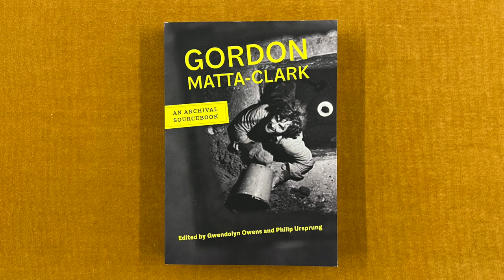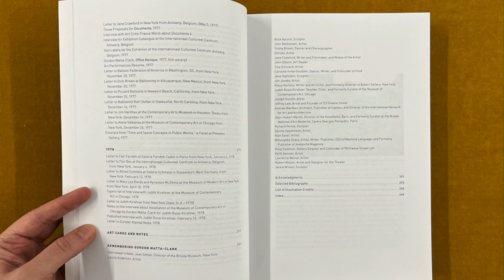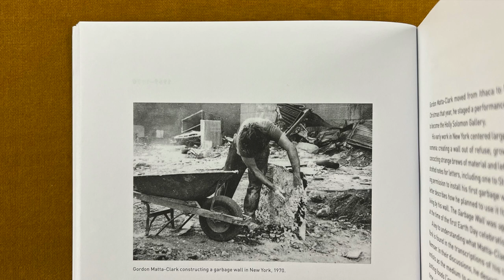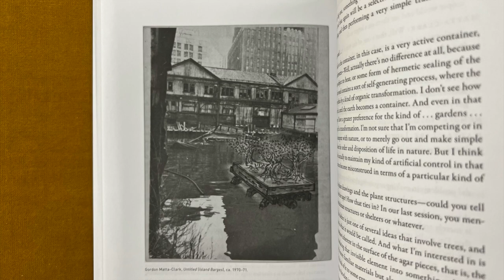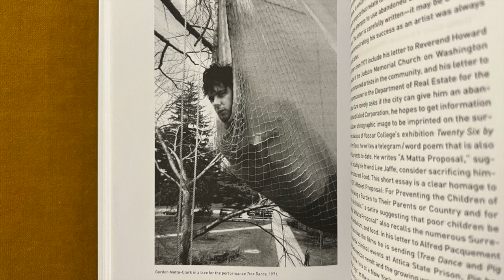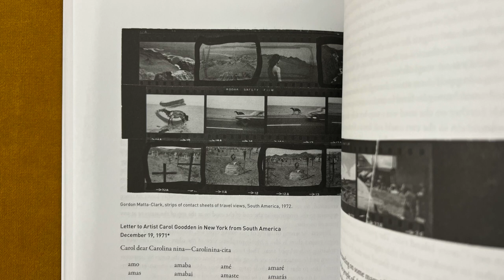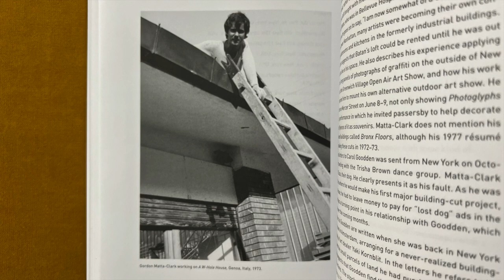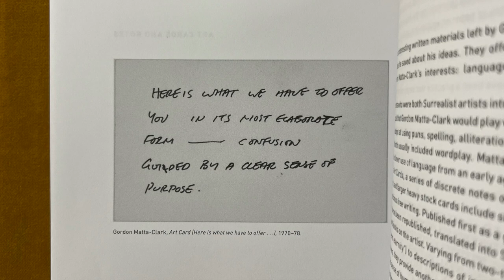Gordon Matta-Clark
In this video I read from a book titled Gordon Matta-Clark. An Archival Sourcebook, edited by Gwendolyn Owens and Philip Ursprung, published by University of California Press.

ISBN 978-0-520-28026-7